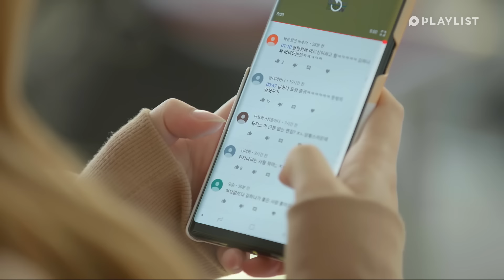The Reason My Friend Fainted in A Classroom | A-TEEN 2 | EP.13 (Click CC for ENG sub)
♨️ Watch out, there's a ghost in this episode! ♨️
The reason my friend fainted in a classroom 👻
A horror special for the summer season...
15:32 I'm going to sleep in my parents' room tonight with the lights on

The Reason My Friend Fainted in A Classroom | A-TEEN 2 |  EP.13